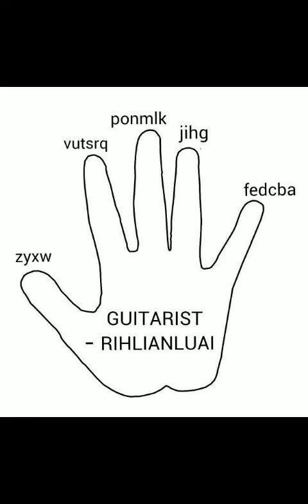RIH LIAN LUAI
RIHLIAN